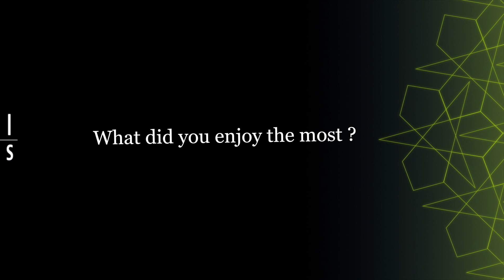SSAE PROGRAM / Spring Semester in Aeronautical Engineering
The SSAE program is a program for international students .
A full semester in English for junior and senior bachelor students in aeronautical or mechanicalengineering program.